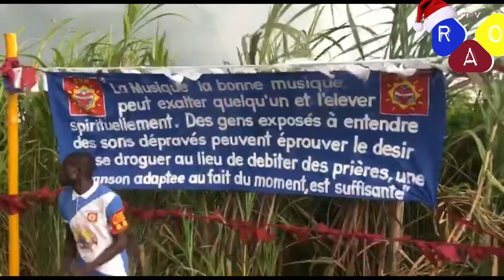Un Dimanche à la sous section Canaan 3 Brazzaville